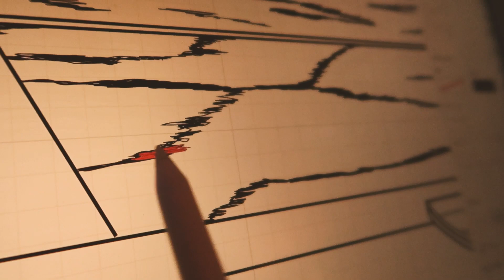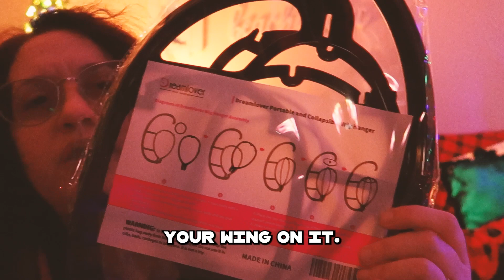VLOGMAS DAY 4| The Truth about @JustPearlyThings and her KIDS! (Closed Captioned [CC])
Today is vlogmas day 4. Today we chit chat about  @JustPearlyThings Just pearly things finally legitimizes her twins sons.